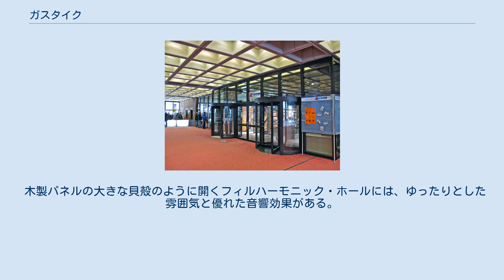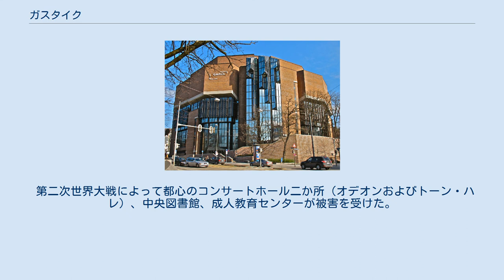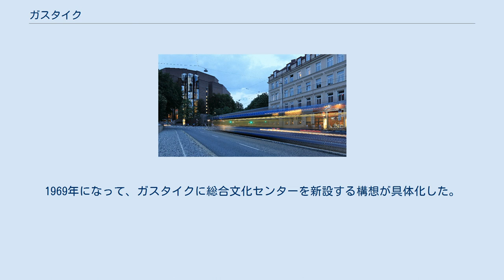ガスタイク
ガスタイク (ドイツ語: Gasteig) は、1985年にオープンしたミュンヘンのカルチャーセンター。
ミュンヘン・フィルハーモニー管弦楽団が所有している。
ミュンヘン音楽・演劇大学、成人教育センター及び市営中央図書館がすべてガスタイク内にある。
ミュンヘン音楽祭のイベントのほとんど、ミュンヘン・ビエンナーレのイベントの多くは、ここで行われた。
ミュンヘン・フィルのほか、ミュンヘンのもう一つの著名オーケストラであるバイエルン放送交響楽団もガスタイクを演奏会場として使用している。
 木製パネルの大きな貝殻のように開くフィルハーモニック・ホールには、ゆったりとした雰囲気と優れた音響効果がある。
小さなホール「クライナー・コンサートホール」は、室内楽のためのホールで同じような特徴がある。
ガスタイクは、ミュンヘン音楽・演劇大学の演劇舞台のあるカール・オルフ・ホール、ブラック・ボックス・スタジオ劇場、継続教育のミュンヘン・フォルクスホーホシューレ（成人教育センター）、演劇の必需品を販売する「Pappnase」（英語でcardboard nose）など、様々なカフェやショップ、本や定期刊行物など広範囲な書籍を所蔵するミュンヘン市立図書館中央館で構成されている。
 ガスタイクは「急な坂道」を意味し、ミュンヘン市内のハイトハウゼン区において、広義にはイーザル川の右岸に広がる登り坂の地形、また狭義では現ルートヴィヒ橋から聖ニコライ教会を結ぶ坂道を指す。
現ローゼンハイマーシュトラーセ通りもガスタイクと呼ばれていた。
 第二次世界大戦によって都心のコンサートホール二か所（オデオンおよびトーン・ハレ）、中央図書館、成人教育センターが被害を受けた。
特にミュンヘン・フィルハーモニーにとっては、常設の拠点が失われることとなった。
1969年になって、ガスタイクに総合文化センターを新設する構想が具体化した。
 ガスタイクの後ろにあった建物、ビュルガーブロイケラーは、1979年に解体されるまで存在し、1923年のミュンヘン一揆、ゲオルク・エルザーによる1939年のヒトラー暗殺未遂事件の舞台となった。
ガスタイク外側の舗装面には、エルザーの暗殺未遂事件を伝える碑板が埋め込まれている。